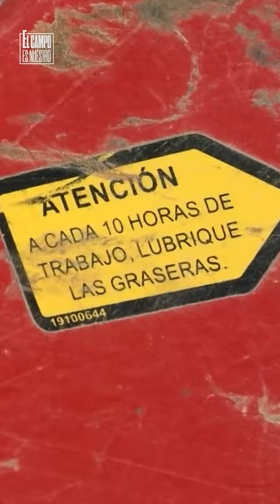Puesta a punto de la SEMBRADORA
Ahora que tenemos conectada la sembradora, lo fundamental en estas máquinas es engrasarla y que lleve un buen mantenimiento porque al llevar tantos cojinetes, si no los engrasas se j*den, se gripan y se j*den. Con esta manivela le vas dando unos golpes y va saliendo la grasa por aquí